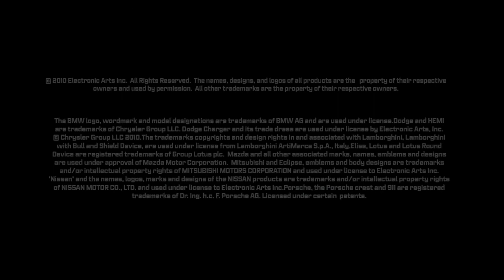Need for Speed World announcement trailer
The announcement trailer of Need for Speed World on the PC.  The Need for Speed series is owned by and comes courtesy of EA.